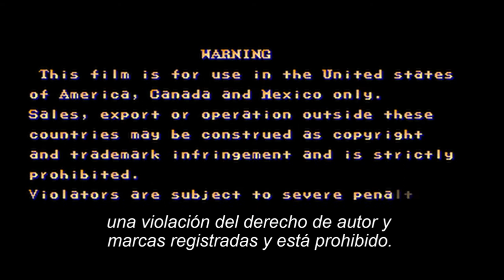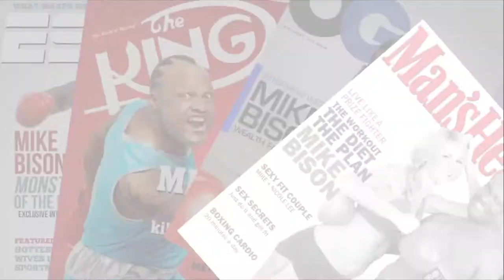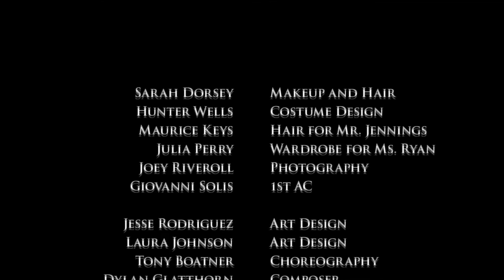BALROG: BEHIND THE GLORY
Este es un fan-sub hecho en honor para CAPCOM LTD.
Traducción y adaptación sin fines de lucro. GNU LISCENCE/Creative Commons.